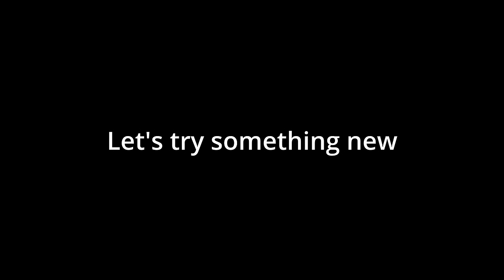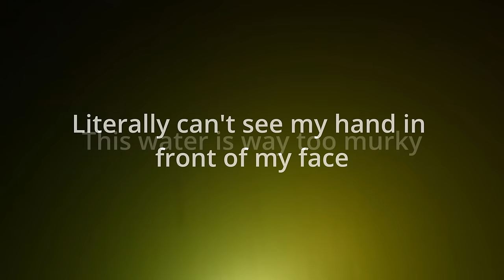Giant Bones Found While Scuba Diving In Scary Dark Water!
We travel to the dark alligator water's of South Carolina to scuba dive and see if we can find some relics, fossils, and the elusive megalon tooth.

@nuggetnoggin @AdamBrownAdventures joined me today!